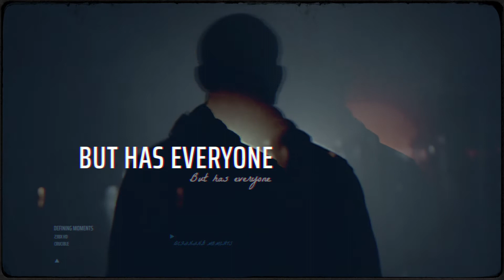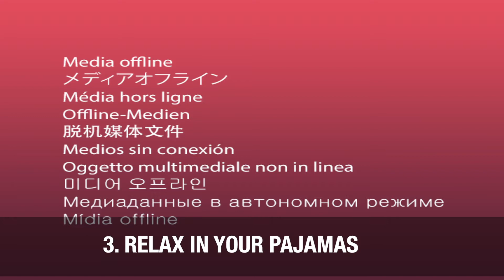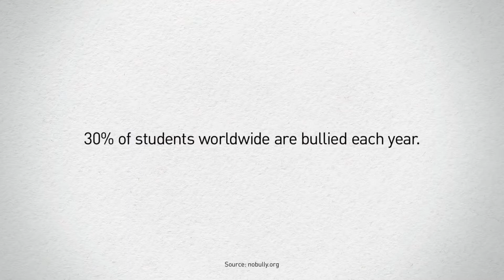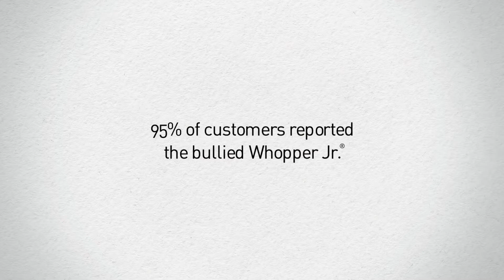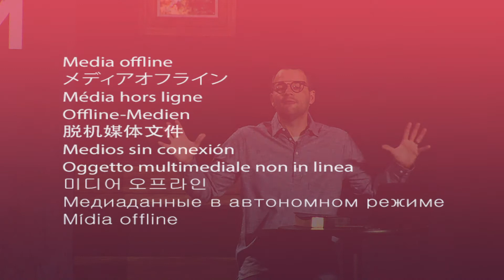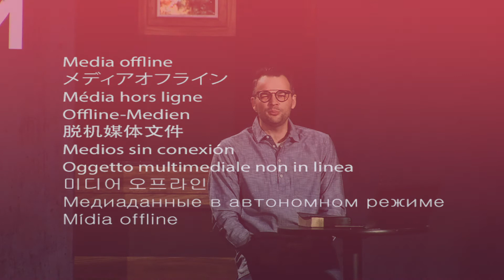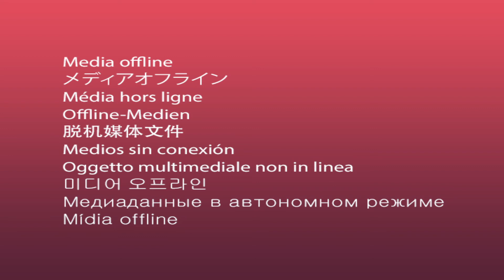Standing Up & Standing Out | Crucible | Jordan Hansen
Everyone faces moments that shape who they will become. For some it's graduating college; for others it's getting a big promotion, but has everyone allowed God to define their moments when facing a giant? Join us at Newport Mesa Church as Pastor Jordan Hansen explains that when we stand up for God, we'll stand out before others.

Thanks for joining us online today. If you're new to Newport Mesa Church or if you've been around for a while we'd love for you to check us out.

NEED PRAYER?
Let us know how we can pray with you. None of us should do life alone so get with us today.

MESSAGES
Catch Up On Any Message You’ve Missed!